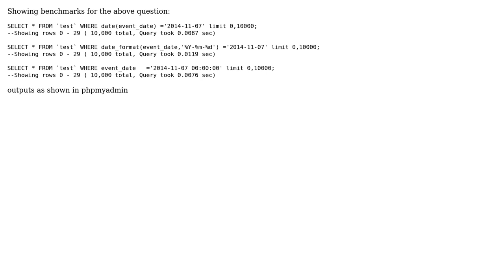What is the overhead of DATE or DATE_FORMAT in WHERE clause?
With thanks & praise to God, and with thanks to the many people who have made this project possible! You are responsible for your own actions.